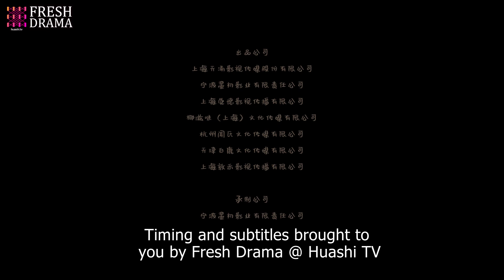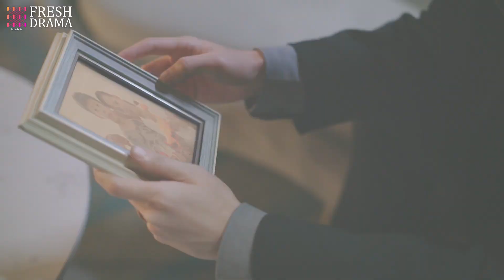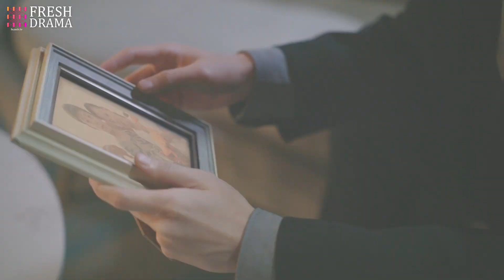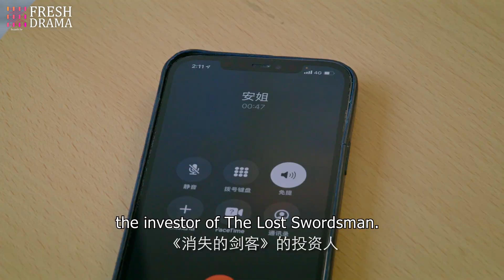【Multi-sub】My Kung Fu Girlfriend EP20 | Dawn Chen, Gao Maotong | Fresh Drama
Synopsis:
Two characters in the Wu Xia game "New Soul Land" travelled across the real world. One is Yan, the villian of this game, the other is the master of BoWu Sect, Bo Ye. However, Huang Xiaoyu, the leader of the Bo Wu sect in the real world, was possessed by Bo Ye and accidentally became the bodyguard of the popular star Yuan Fan. Yan kept controlling people to rob the Ice Stone. To prevent the Ice Stone from being robbed, they caused farce after farce...

Episodes: 24

Genres: Romance, Fantasy

Subtitles: English [CC]

Audio languages: Chinese

Director: Ma Shi Ge

Starring:
Dawn Chen as Huang Xiaoyu
Gao Maotong as Yuan Fan